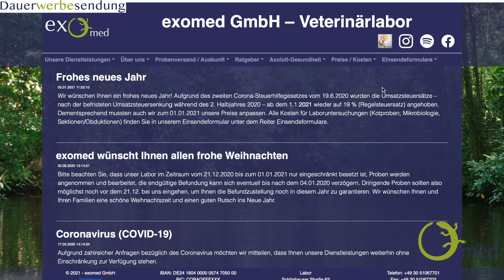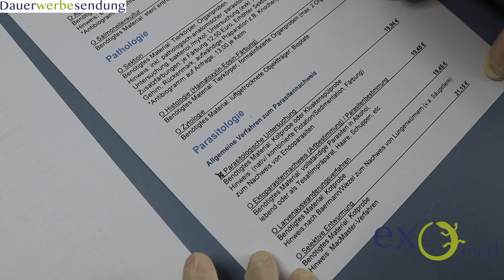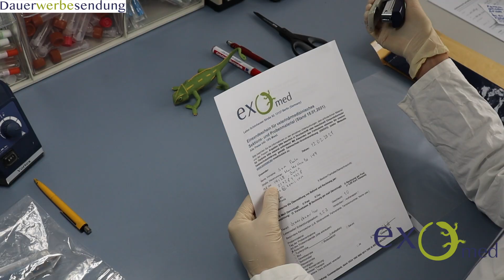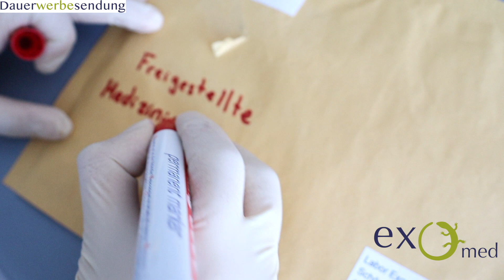Kotprobe vom Tier richtig ins Labor einschicken!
In unserem ersten Video geht es um Kotproben zur parasitologische Untersuchung und vor allem die häufigsten Fragen die uns gestellt werden.

Um dies rauszufinden guckt euch das Video bis zum Ende an und teilt es gerne mit euren Tierliebhaber.